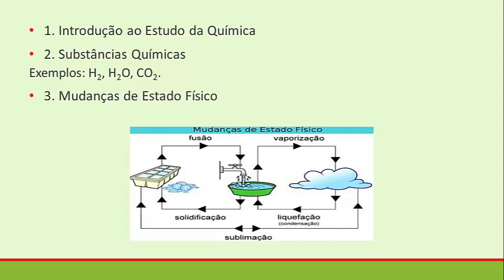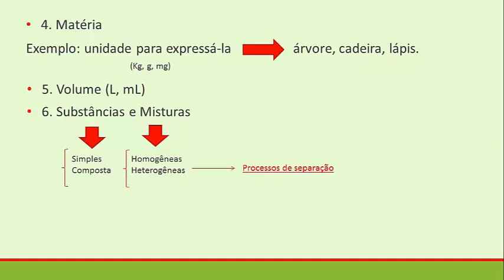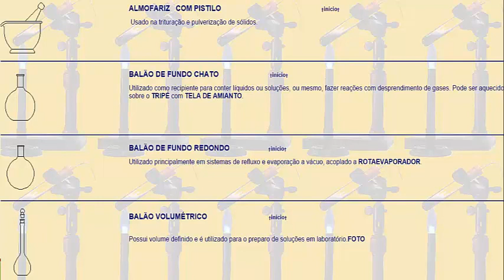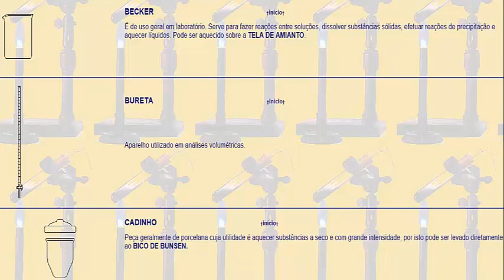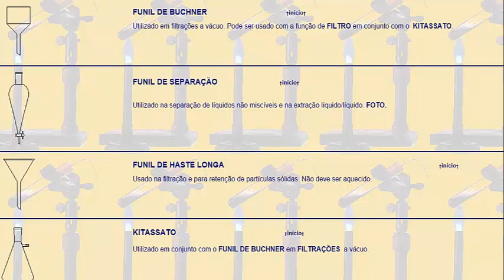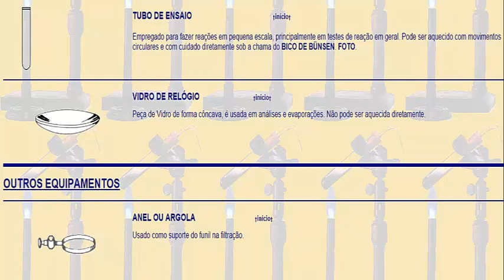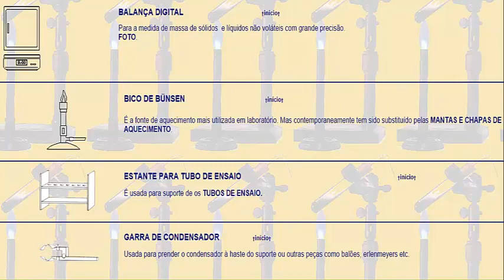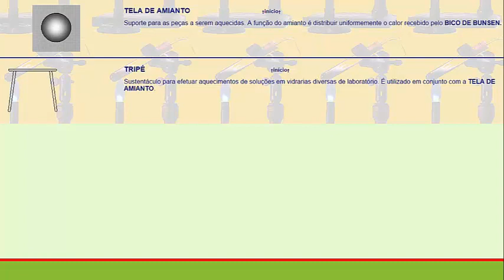Química - Química Geral Experimental - Aula 01